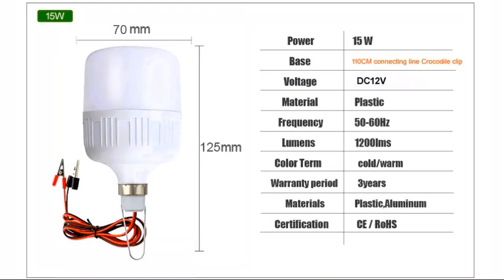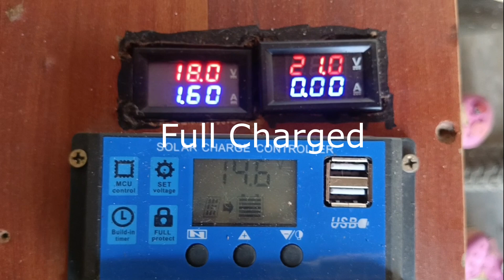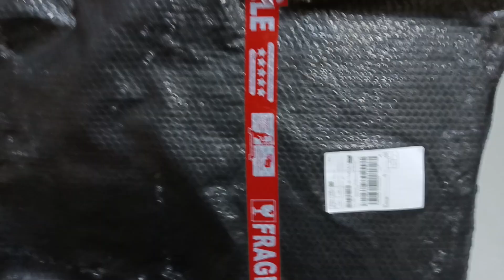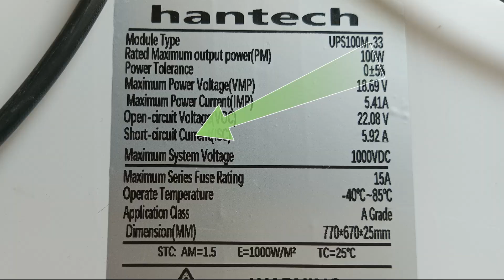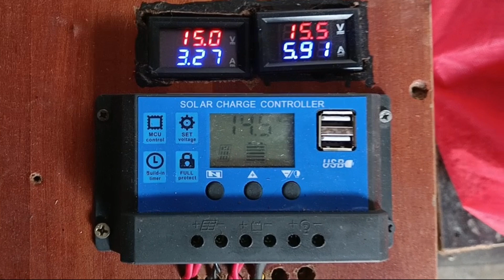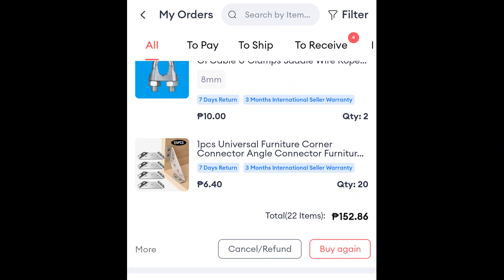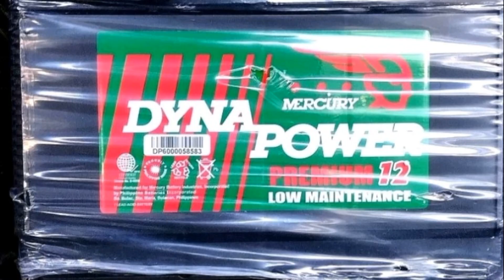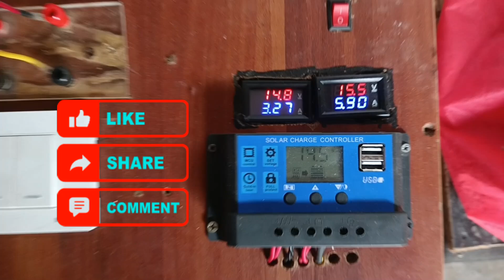15,000 PESOS SOLAR ENERGY SETUP CAN I WORTH THE PRICE? (PART 2)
Off Grid Setup 24 Hours FREE Electricity! (tagalog)
24/7 hours of FREE electricity via 12 volts from battery to solar power for Lights, Electric-fan! and Inverter for 220V television.
Unbelievable but true! I built a solar power system for only ₱15,000 that can power your home 24 hours a day. Watch as we show our DIY solar setup in action, powering various appliances and lights all day and night.
This video shows the PORTABLE DIY SOLAR POWER SYSTEM" prices of solar power and where I bought it. The link to the stores can be found in the comment section.

 Homeowners looking to save money on electricity bills
 People who want to switch to clean, renewable energy
 DIY enthusiasts who love to tackle projects themselves
 Filipinos interested in becoming energy independent